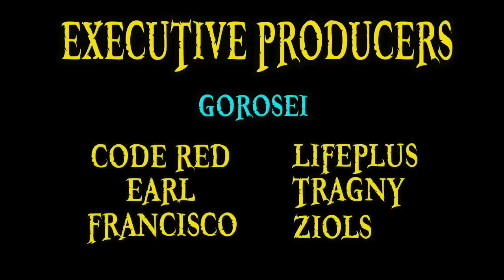The Best Luffy Fights | One Piece Top 10